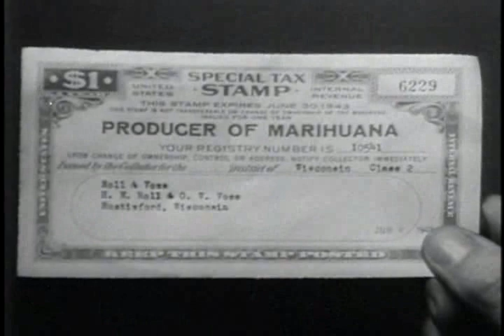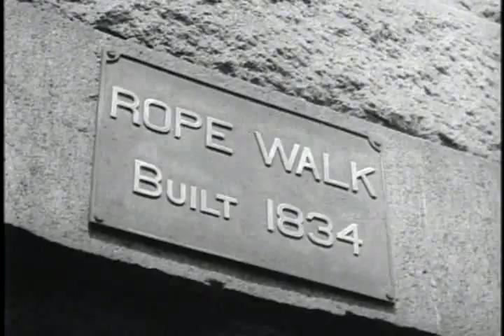Hemp for Victory -1942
My grandma remembers everyone sending in all their metal for the war effort. She remembers sending in her bobby pins, I mean ALL metal.
In the 1941 December edition of Popular Mechanics Henry Ford is standing next to his new car, quite proudly, designed with If I'm not mistaken, less than 10 actual metal parts, the rest was built from Hemp Fiber, and was estimated to be 10X as strong as steel and much lighter. AND it ran off hemp produced bio-fuel.
This legendary film silences every arguments against Hemp production.

To whom it may concern please allow me to keep this up for public viewing.